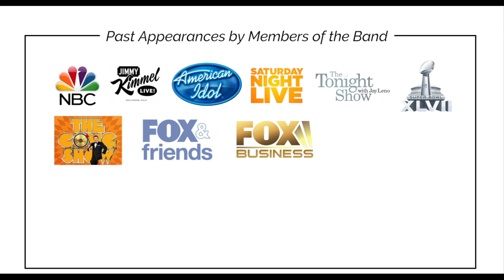Addicted to Love - Las Vegas Tribute Show - June 29, 2018 Alfond Inn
We are going to HAVE A BLAST on Friday, June 29 at Alfond Inn in Winter Park!  I'm Fronting an All-Girl band out of Los Angeles who members have toured and performed with chart topping artists such as Beyoncé, Cee Lo, Imagine Dragons, Reba McEntire, Galant, Abraham Laboriel, 2NE1 and many more, Dana Kamide pays homage to Robert Palmer while paying tribute to the biggest hits of the 80's. Full Vegas style concert show at Alfond Inn, main ballroom Winter Park.